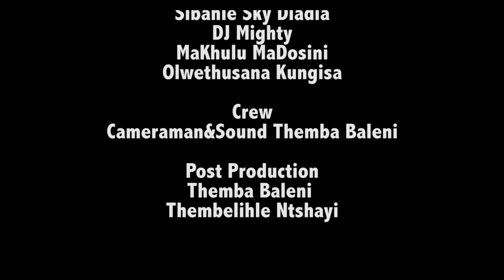AN ODE TO UHADI presented by Madosini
In April 2021, three indigenous music practitioners partnered with Imiso Ceramics to present an Ode to Uhadi with Madosini. We would like to premiere this short documentary on Heritage Day, which seems the perfect time.

This body of work could not have been accomplished without Odwa Bongo Official, Sibahle Sky Dladla, Thandeka Ndala Mfinyongo and the incredible team at Imiso Ceramics led by Andile Dyalvane.

We would like to extend our gratitude to everyone who supported this initiative.

Videographer & Editor: Themba Baleni and his team.